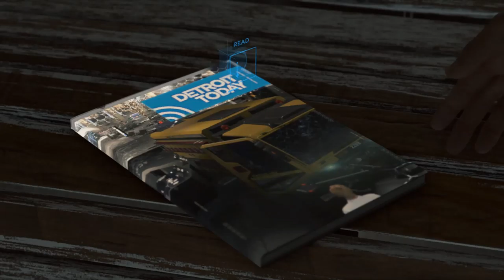Let's Play Detroit: Become Human - Part 21: Wake Up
We are thrown right in the middle of a Spongebob episode and I am WAY TOO NICE. Twitch Twitter PSN: electroloveboat SW-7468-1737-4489